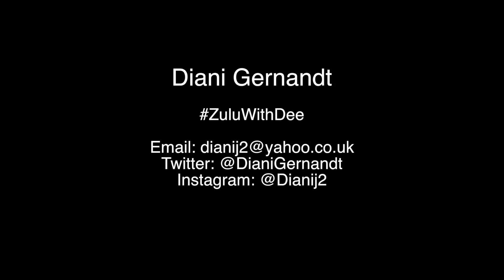ZuluWithDee Webisode 35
Help! It's ZuluWithDee - Webisode 35!! Phrases for emergencies!

I'm learning a new isiZulu phrase each week throughout this year in order to master more of the language, join me!!

This week we're learning to say ~ Usizo! Help! | Biza i-ambulensi! Call an ambulance! | Biza amaphoyisa! Call the police! | Uyaphila? Are you okay? | Ngidinga udokotela. I need a doctor.| Likuphi ikhemisi eliseduzane? Where is the nearest pharmacy? ~

Like my FB page Diani Gernandt - Actress/Performer/Artist to join in and learn a new phrase each week with the ZuluWithDee webisodes. ~

Share it, so we can all learn together!

Thanks always to RMANN Films​ !!